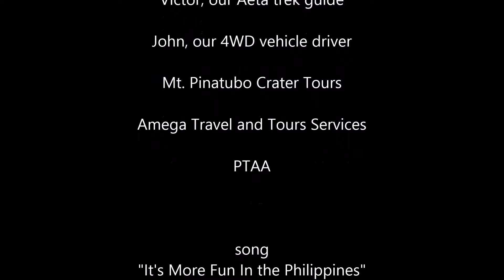Mt. Pinatubo Crater Tour Part 1 - Off Road ride to drop off point [1080p]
Part 1: The off road journey on 4x4 vehicles
quick edit of video taken during our Mt. Pinatubo trek October 22, 2014